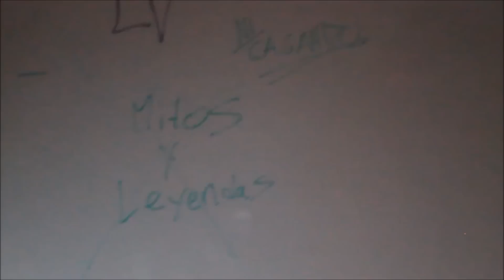Critica QL Catwoman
La peli mas penca del 2004 y na que ver con Batman
Redeh Sozialeh: